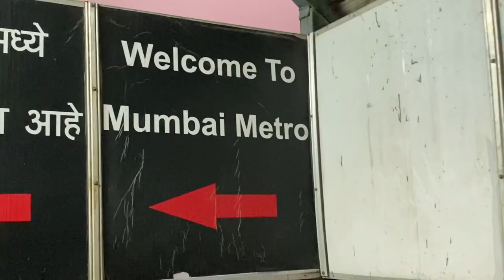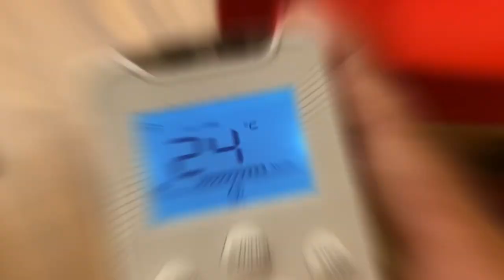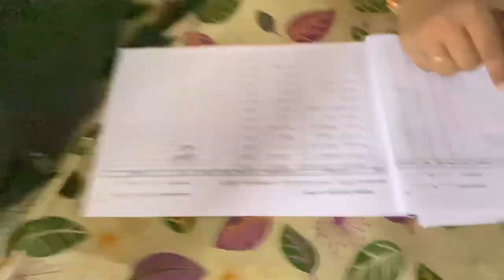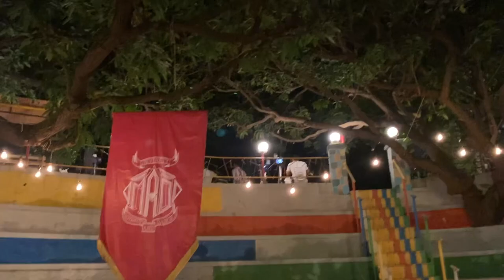BEHIND THE SCENES OF CAMPUS BEATS | SHANTANU MAHESHWARI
Hello 👋🏻 here I am back with my new vlog  go and watch now to enjoy the shoot of Campus Beats

Watch IT ON : ​​⁠@amazonminitv

Web series’s  name : 💃campus beats 🕺